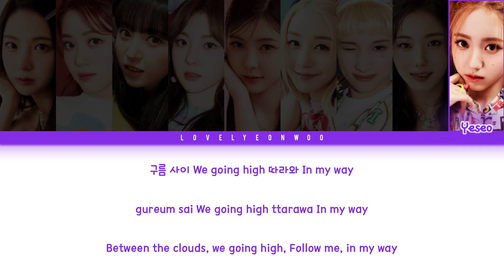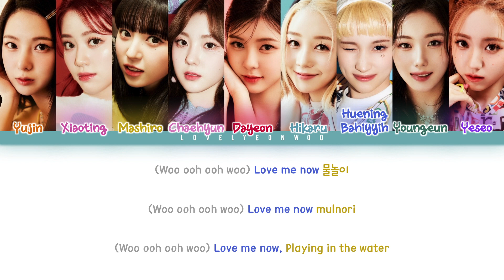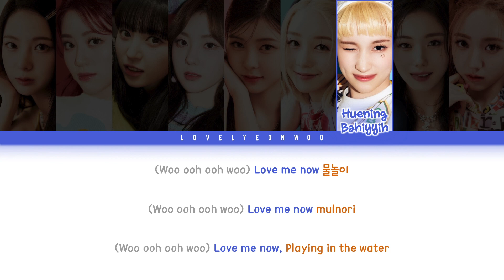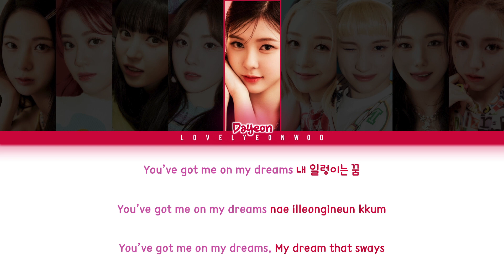Kep1er (케플러) – LE VOYA9E Lyrics (Color Coded Han/Rom/Eng)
Song: LE VOYA9E
Album: ‘DOUBLAST’ EP

Members: Yujin, Xiaoting, Mashiro, Chaehyun, Dayeon, Hikaru, Huening Bahiyyih, Youngeun, Yeseo
My bias: Xiaoting

Fonts used:
Title: Carista
Member Names: 1HoonSkybori
Lyrics: 210Hayanbunpil
Thank you: Lovely Boys
Watermark: Bebas

Don’t reupload.